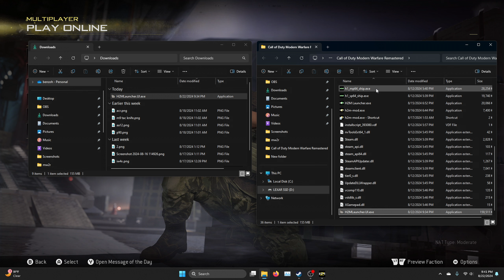H2M How To Install *NEW* Server List Browser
H2M How To Install *NEW* Server list Browser + Launcher

setup
CPU: Ryzen 5 5600G
GPU: PowerColor Fighter AMD Radeon RX 6700 XT

Related SnD Goats (Check them out): Ivfps, Swahy, GravyArtworks, Crxs, Voey, Teztn, scythe iv, kelv, skelz, itsjune, saxzu, wvy, saturce, cryes, plutoo, kailuvsdark, kunai, emiiee, Jokzu, stewszn, delta, apollo, Imtab, Benifit, Futives, Steezys, Pilovert Exoghost, Movemental, Handler, Zessif, SeeK, Strahfe, Nahv, and many more.

Call of Duty: Modern Warfare III is a 2023 first-person shooter video game developed by Sledgehammer Games and published by Activision. It is the twentieth game in the Call of Duty series, and the third entry in the rebooted Modern Warfare sub-series, serving as the direct sequel to 2022's Modern Warfare II
Call of Duty: Warzone 2.0 is a free-to-play battle royale video game developed by Infinity Ward and Raven Software for PlayStation 4, PlayStation 5, Windows, Xbox One, and Xbox Series X/S.[1] It is a sequel to 2020's Call of Duty: Warzone. The game is a part of 2022's Call of Duty: Modern Warfare II but does not require purchase of the aforementioned title. It was introduced during Season 1 of Modern Warfare II content. The game features cross-platform play and a new extraction mode titled DMZ.[2]